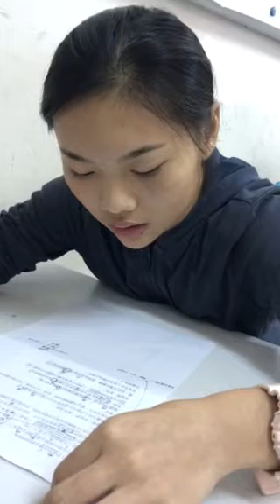宜臻-空中英語教室-人們真的改變時間嗎